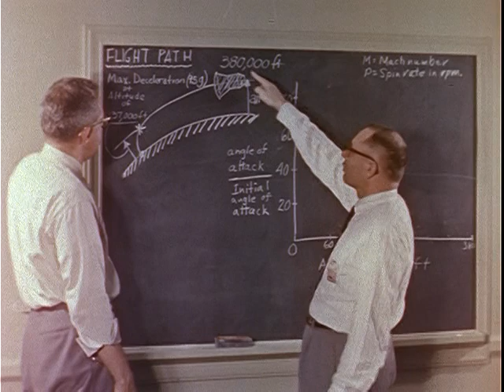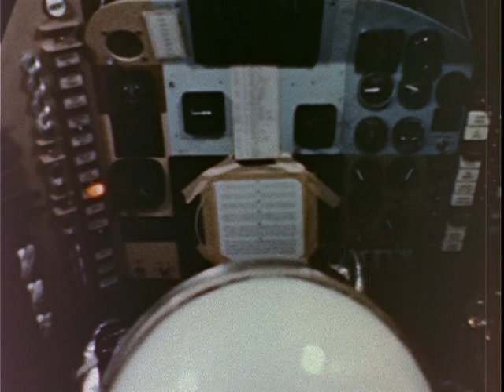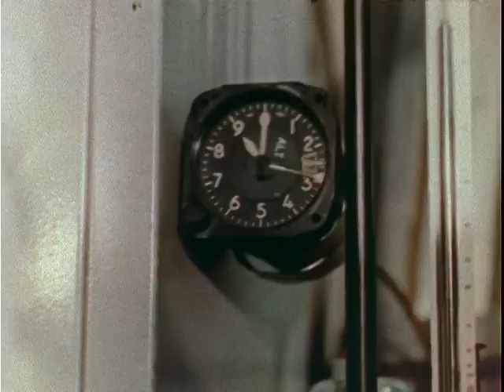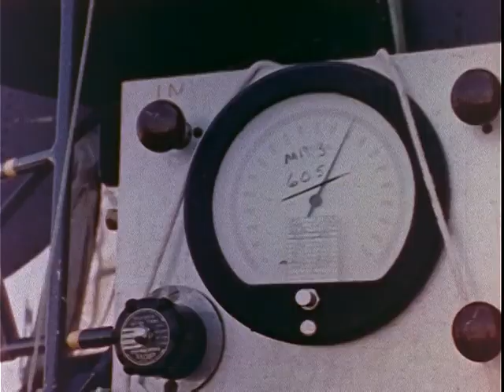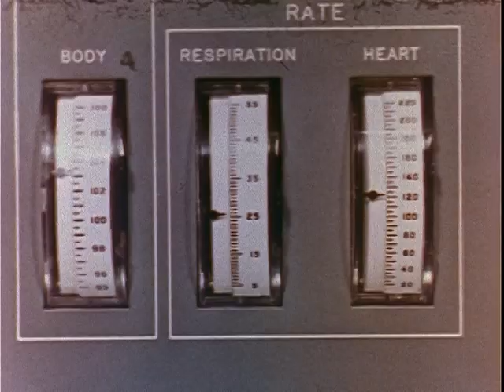Freedom Seven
1961 ARC Identifier 45020 / Local Identifier 255-HQA-51. National Aeronautics and Space Administration. (10/01/1958 - ) Made possible by a donation from Shawn Masters